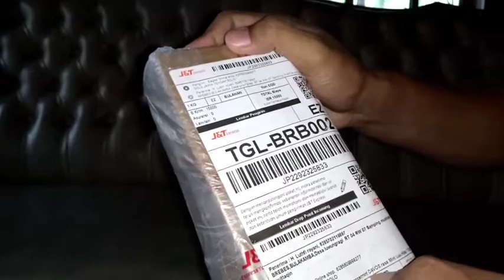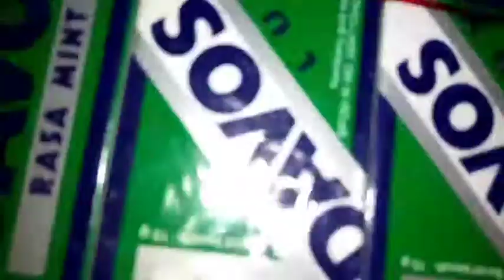UNBOXING PERMEN DAVOS